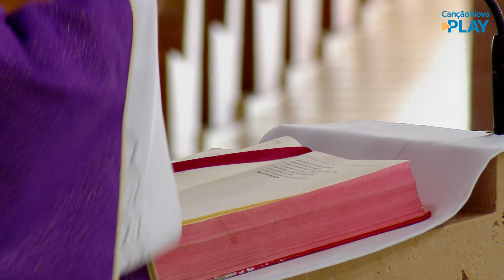Deus é sempre fiel em suas promessas - Padre Halan de Melo (24/12/2021)